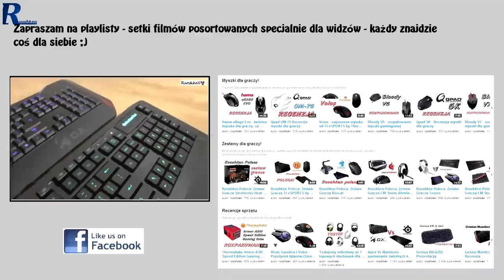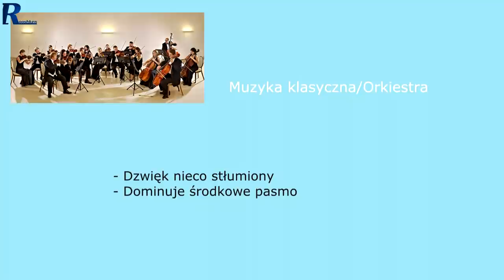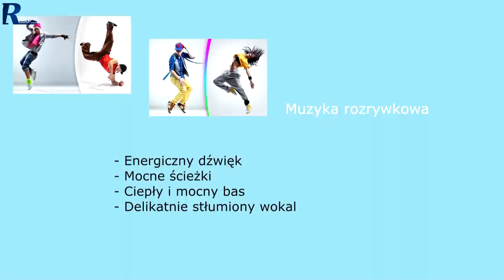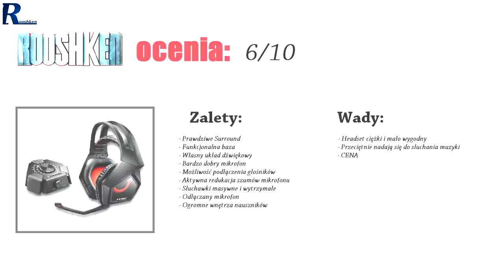Asus Strix 7.1 - Test i recenzja headsetu TrueSurround